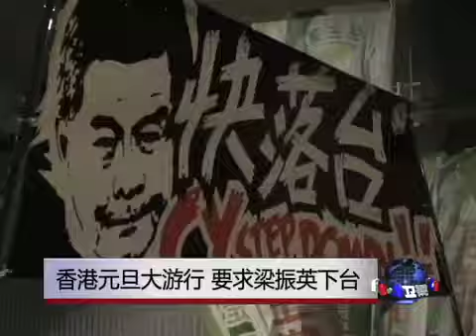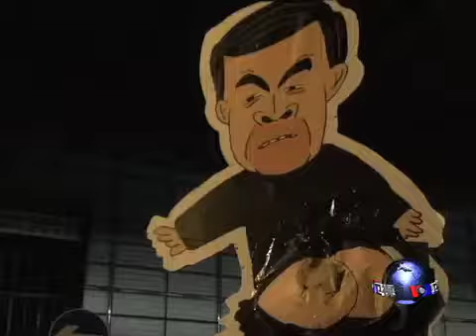香港新年大游行 高呼特首梁振英下台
香港民间人权阵线星期二发起的有至少4万人以上参加的元旦大游行，下午3点从位于铜锣湾的维多利亚公园出发，要求香港特首梁振英下台。游行队伍头阵在傍晚6点左右抵达游行终点政府总部后，有一千多名市民继续留守到晚上11点，参加由民间组织"捍卫香港自由联盟"安排的集会活动。脸书: